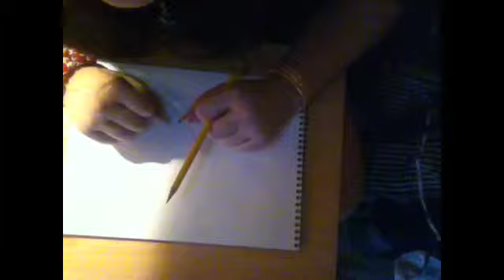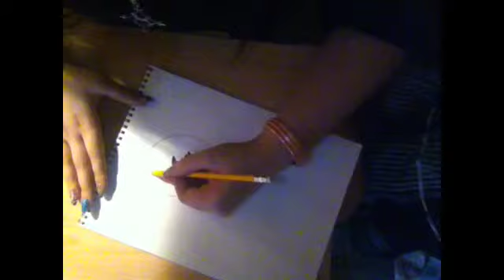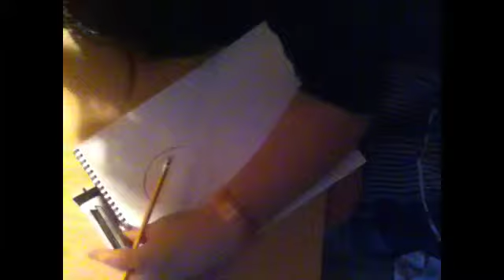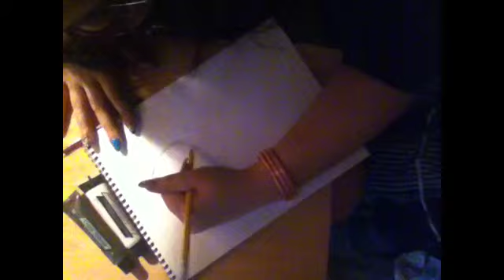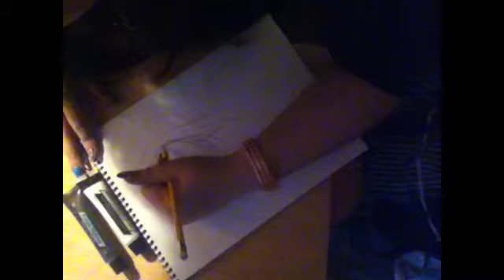Eyeless jack drawing part one